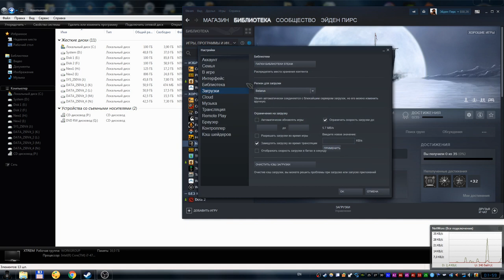Как сменить папку для установленной игры в steam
Сегодня мне надо было переместить игру установленную в стиме, из одной папки в другую. Я это делал впервые в жизни кстати. Поэтому решил записать видео, вдруг кому-то это будет полезно :) Ведь иначе придётся перекачивать, а это долго.